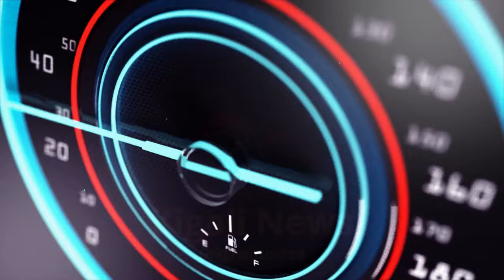RUSIZI INKURU NZIZA YUMVIKANYE KWAMUGANGA BENSHI BARISHIMA